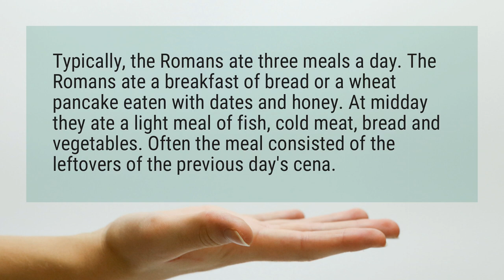What did poor Romans eat?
Typically, the Romans ate three meals a day. The Romans ate a breakfast of bread or a wheat pancake eaten with dates and honey. At midday they ate a light meal of fish, cold meat, bread and vegetables. Often the meal consisted of the leftovers of the previous day’s cena.